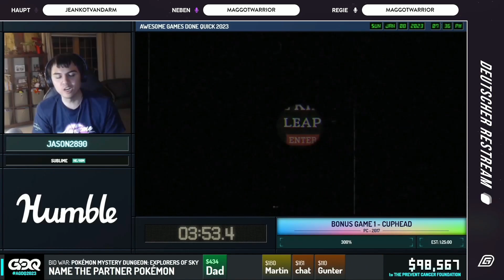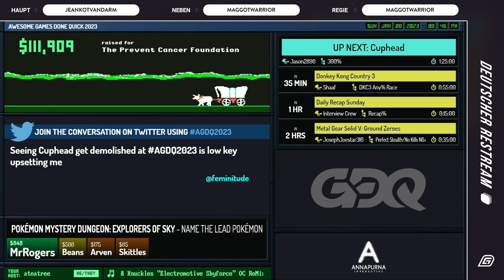[GER] AGDQ 2023 Cuphead 300% von Jason2890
AGDQ 2023 Cuphead 300% von Jason2890

Germench war offizieller Restream von AGDQ 2023